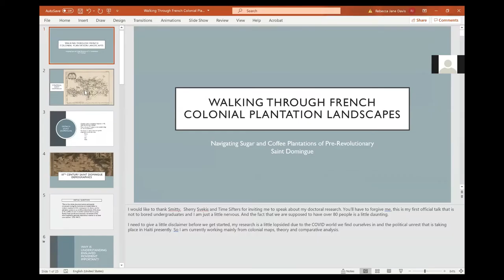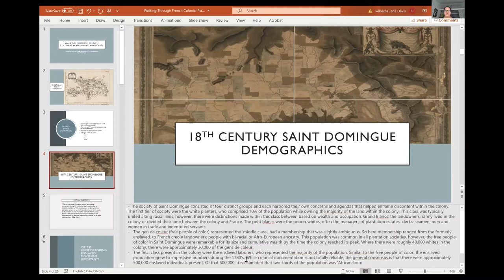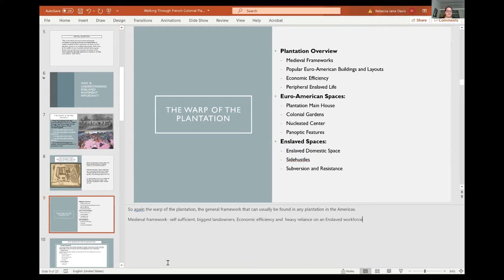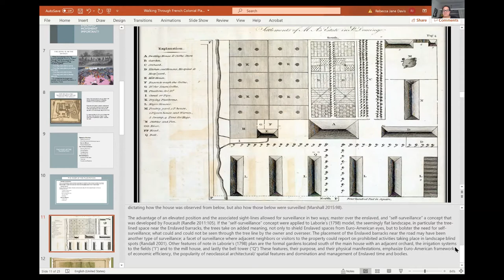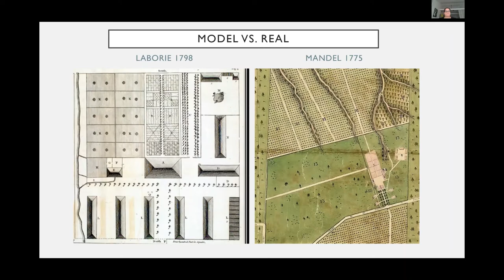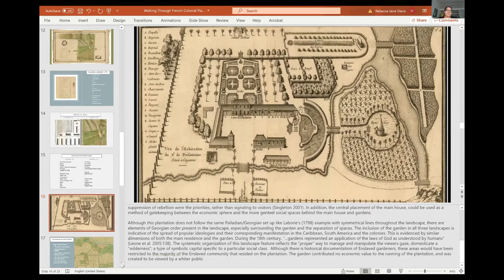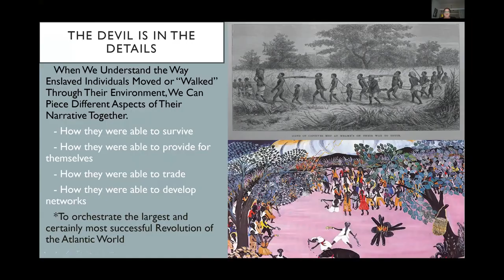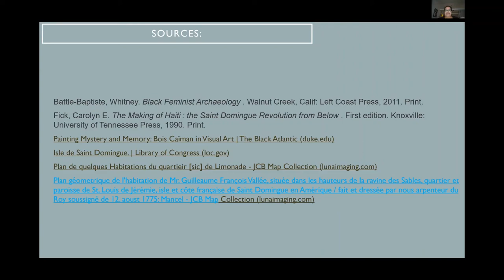Time Sifters Presents Walking Through French Colonial Plantation Landscapes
An analysis on how both those in power and those enslaved used the landscape in pre-Revolutionary Haiti.